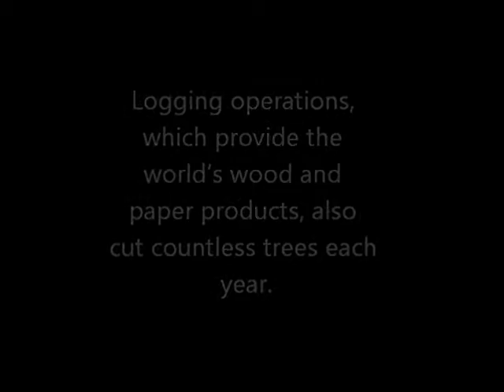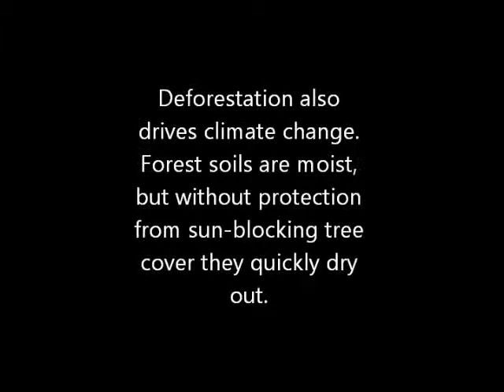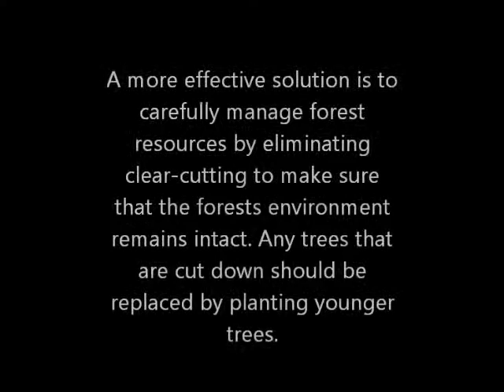Help protect forest life.wmv